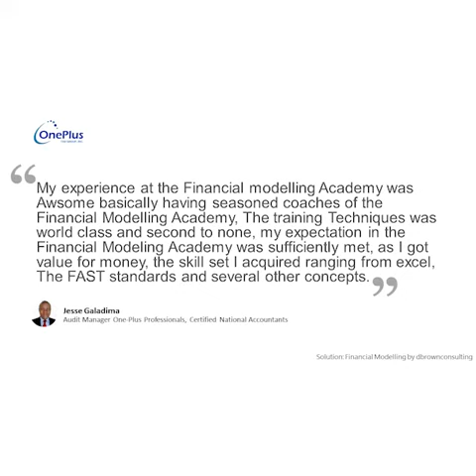(Financial Modeling Academy) FMA Review Session Testimonial by Jesse Galadima